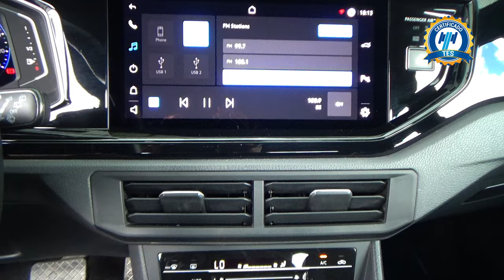Volkswagen / Nivus / 2023 - 28227